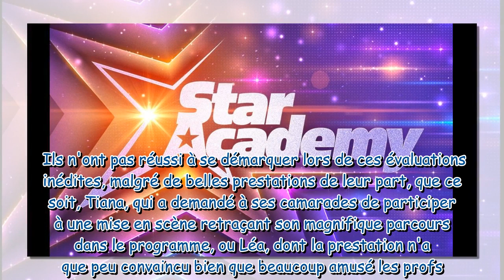Star Academy : Les nominés de la semaine révélés, et déjà le premier finaliste ! Belle surprise...